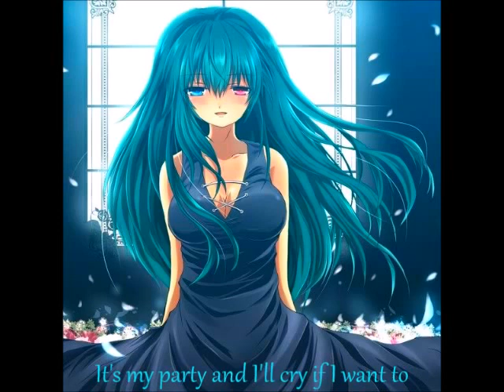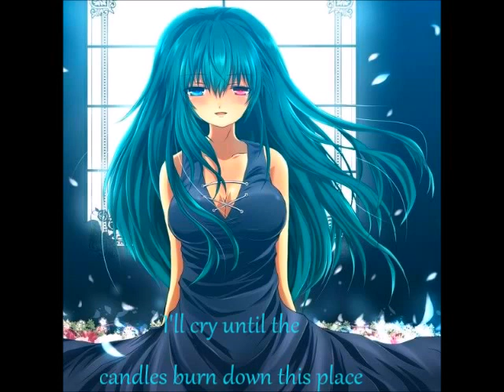Nightcore- Pity Party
Song - Pity Party by Melanie Martinez

Nightcore by Anonymous17up

This one was so much easier than the last XD Let me know how you all like it